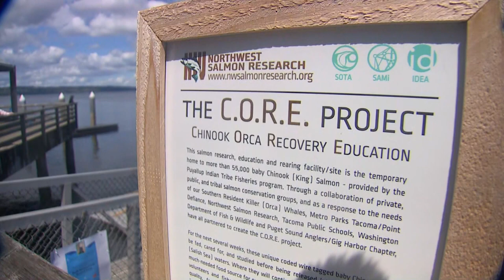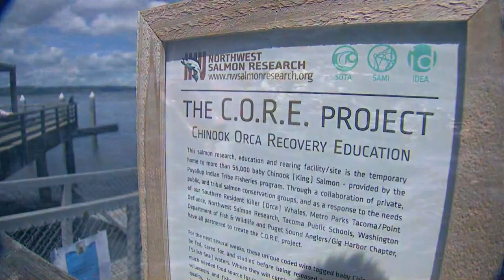Chinook salmon restoration project kicks off in Point Defiance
The hope is by getting the youth involved now, they can foster a feeling of stewardship over the Puget Sound that will carry into the next generation.